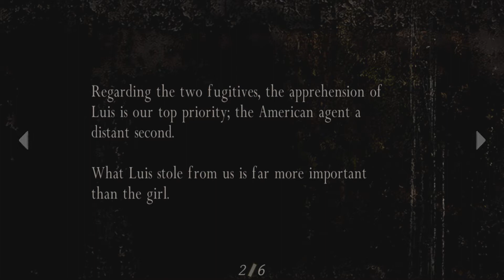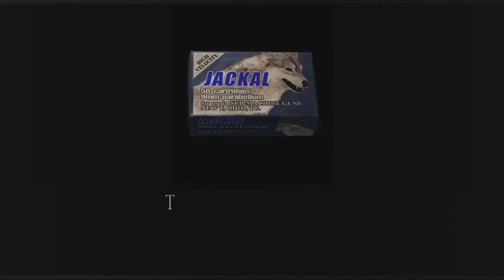[IGP] Resident Evil 4 - Part 8 - Viciously Praising This Game's Design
Despite how well regarded this game is, the Resident Evil franchise has been all over the place in quality. 1-3 seem pretty untouchable, but then Code Veronica is of controversial quality and games such as Outbreak, Umbrella Corps, RE 6 and Dead Aim are almost universally trashed. So odd that a series could have such amazing heights and despicable lows.